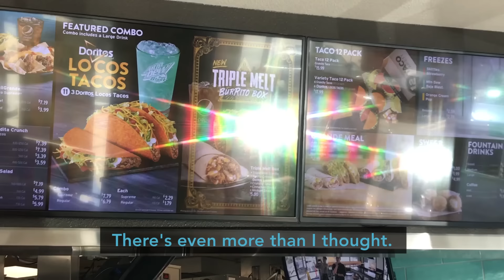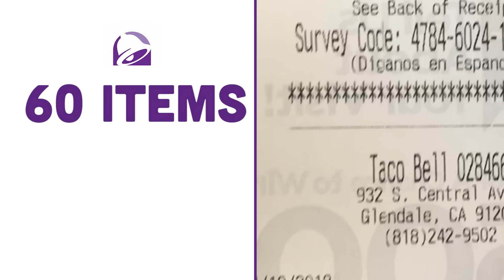Keith Eats Everything At Taco Bell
Don't forget to get your tickets to the Virtual World Premiere of Behind The Try on 12.18.20! Join us on the red carpet from the comfort of your own home for an evening of exclusive interviews, a special Chat Q&A with all 4 of us, guest appearances, live performances, and more! All ticket options include an extended 3-month rental of the Behind The Try Documentary along with options for a signed DVD/Blu-Ray, signed limited edition Vinyl, and exclusive t-shirt! “I hope I don’t die, I hope I Live Mas.”

The Try Guys is the flagship channel of 2ND TRY, LLC.  Tune in twice a week for shows from Keith, Ned, Zach and Eugene, the creators and stars of The Try Guys.

SPECIAL THANKS
Taco Bell

MUSIC
Licensed from AudioNetwork
ANW2777_17_Vilag-2.wav
ANW2241_21_Break-Free-2.wav
ANW2425_62_Game-Of-Love-2.wav
ANW2139_06_Against-the-Clock.wav
ANW2434_02_Rumba-De-Iggy.wav
ANW2434_27_Rumba-De-Iggy-10-(Sting).wav
ANW2804_48_Move-3.wav
ANW2877_07_Reppin.wav
ANW2872_08_Waltz-Detective.wav
ANW2868_26_We-Like-To-Party-2.wav
ANW2733_08_Band-Of-Brothers-2.wav
ANW2953_75_Digital-City-5.wav
ANW2344_02_Night-On-A-Bare-Mountain.wav
ANW2470_37_Fairytale-in-Techno-2.wav
ANW1919_15_Latin-Street-Party-2.wav
ANW2877_46_Evil-Calls-4.wav
ANW2206_04_Ominous.wav
ANW2603_05_Dance-Of-The-Mirlitons.wav
Additional Music Licensed from Soundstripe

PHOTO
Licensed from Storyblocks